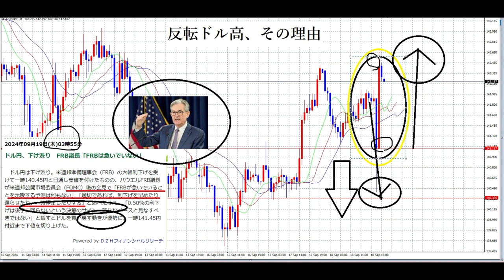【FXオリガルヒ】FOMCは利下げ発表、しかしその直後のパウエル珍会見